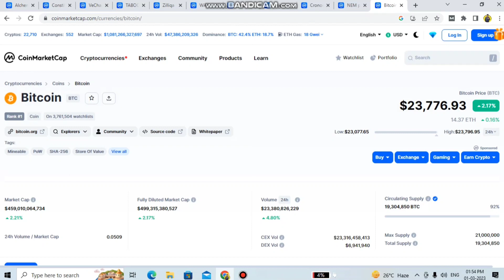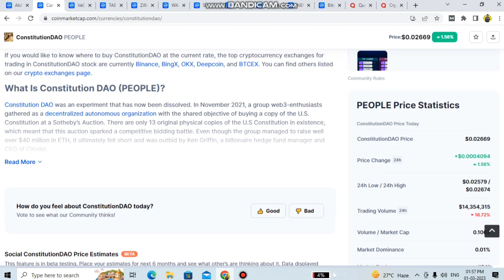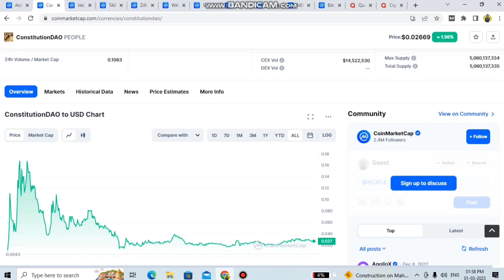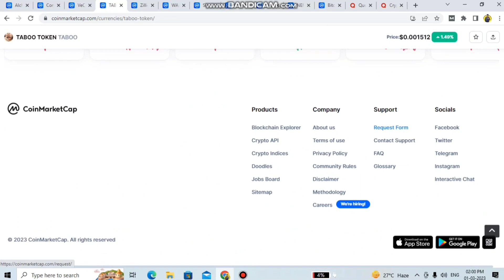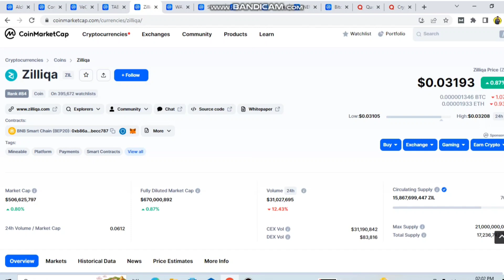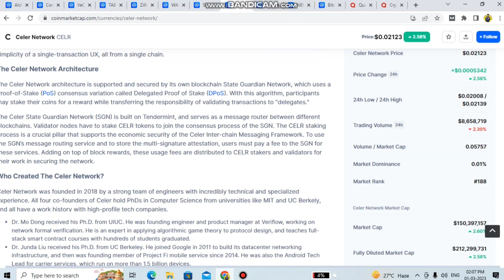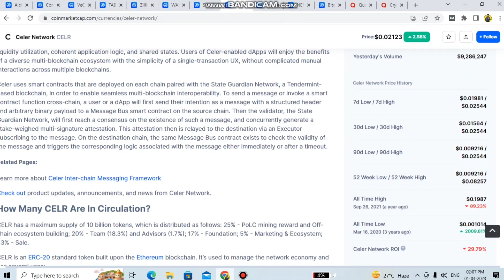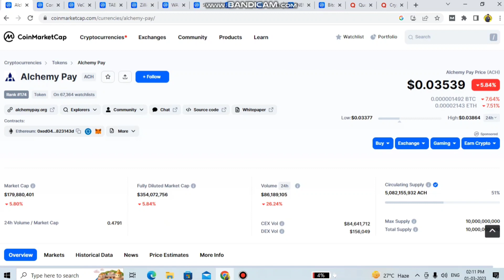5 रुपए से भी कम मे मिल रहे है ये Cryptocurrennch | Top 10 coin under 5 rs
5 रुपए से भी कम मे मिल रहे है ये Cryptocurrennch | Top 10 coin under 5 rs

This video is Related to best Cryptocurrency under 5rs ,These all Cryptocurrency are have highly  utility in blockchain industry

Best Cryptocurrency under 5 Rs
Cheapest Cryptocurrency
Best Cryptocurrency portfolio
Taboo coin latest news
Alchemy Coin latest news
Constitutional dao coin
Wax coin latest news

Timecodes
0:0- 01:21 cryptocurrency latest news
1:22- 1: 59 Alchemy pay lastest news
2:00-3:20 What is Constitutional Dao
3:21- 4:50 Vechain future
4:51- 5:44 Zilliqa coin
5:45-6:45 Wax Blockchain future
6:46-7:41 Siacoin latest news
7:42-8:13 Celer coin
8:14-9:11 crypto.com Latest update
912-10:11 Nem coin